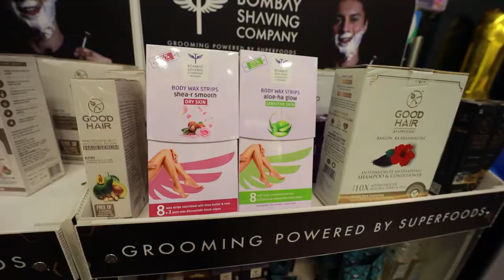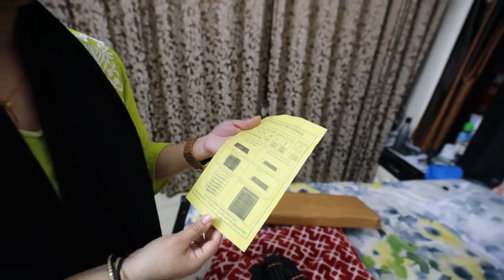Anniversary Celebration 🎊 🎉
✦Share your pictures on my Facebook group: